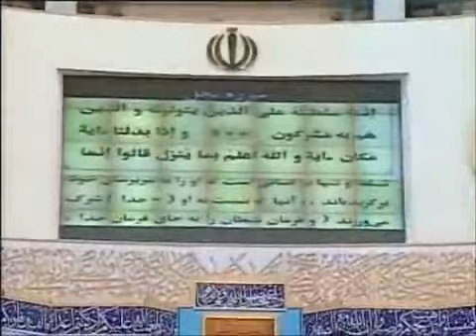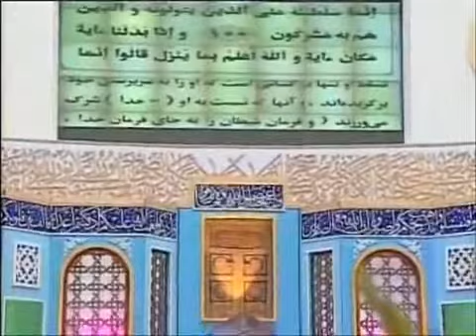Qari Hassan Sadeghi Quran recitation القارئ حسن صادقي